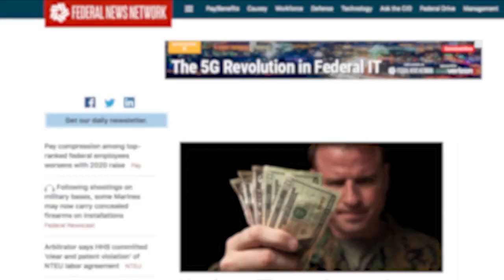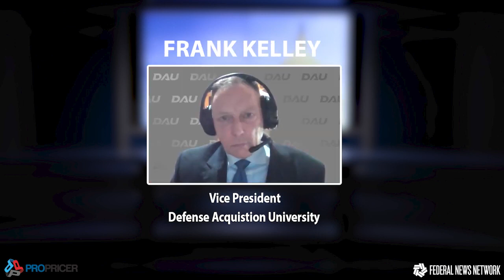On DoD: Defense Acquisition University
Contracting officers, program managers and other acquisition professionals are navigating their way through some big changes. Just to name a few: a major recent rewrite of the DoD 5000.02 series of policy instructions, a massive rise in interest in other transaction agreements and other nontraditional procurement vehicles, a new "pathway" designed for software acquisition, and new ways to budget for those software procurements.

On this special edition of On DoD, we're joined by three of the key leaders who are helping to prepare the workforce for these new challenges, and who are also finding new instructional and collaboration mechanisms to provide acquisition professionals with the tools they need to meet their missions. Our guests are James Woolsey, the president of Defense Acquisition University, Frank Kelley, DAU's vice president, and Michelle Currier, professor of contract management at DAU.